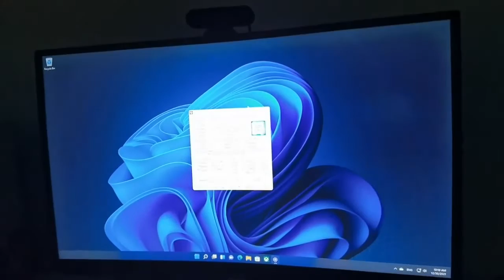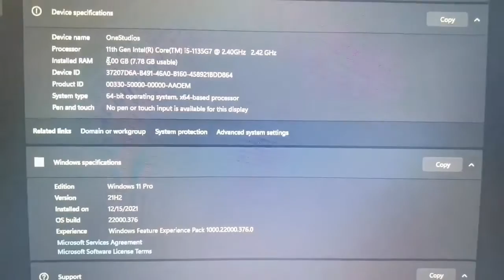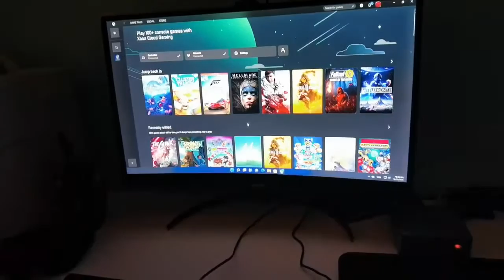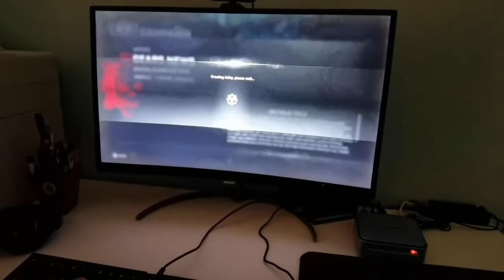One Pc High Power Intel 11th Gen by OneStudios — Kickstarter